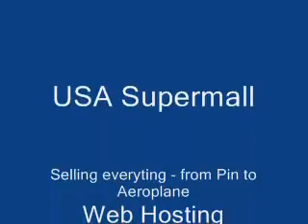Bryan Adams - Have You Ever Really Loved A Woman? - DoctorKC